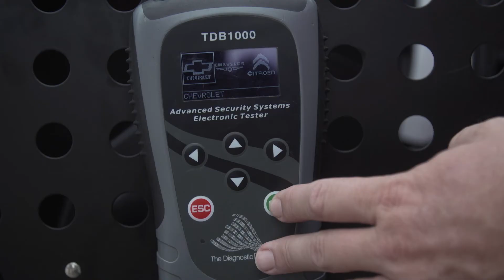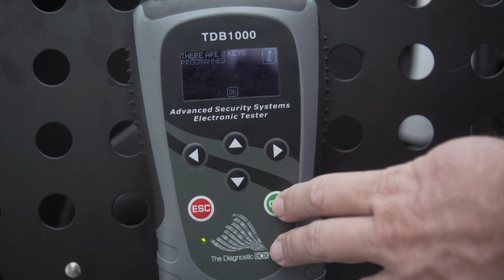Chevrolet Tahoe 2015 Prox Tutorial